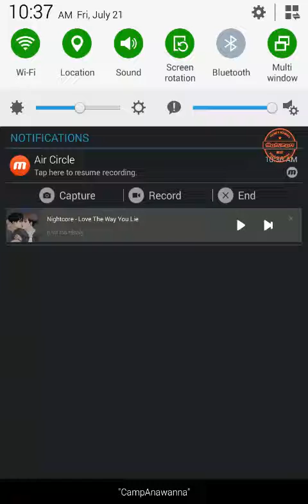Love the way you lie